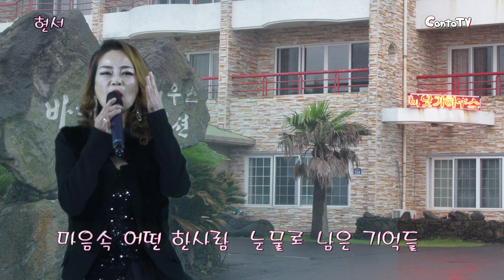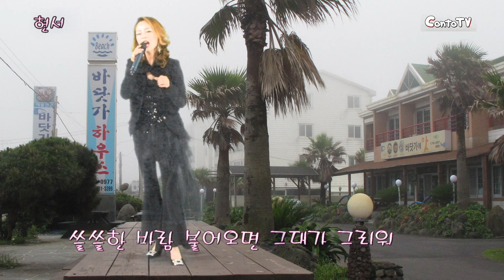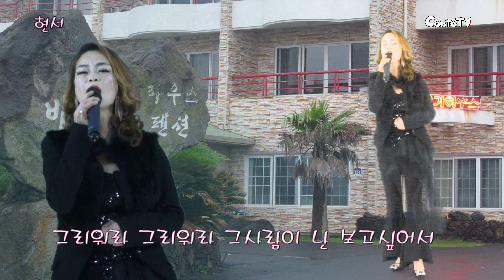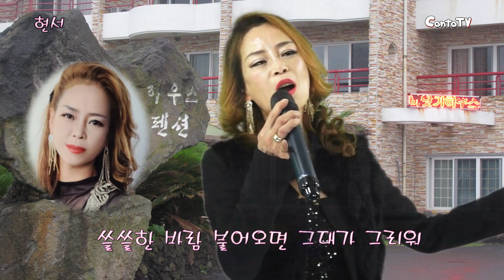그대가 그리워 ( 한혜진,곡 ) # 현서 가수의 뮤직비디오. 꽁뚜스튜디오